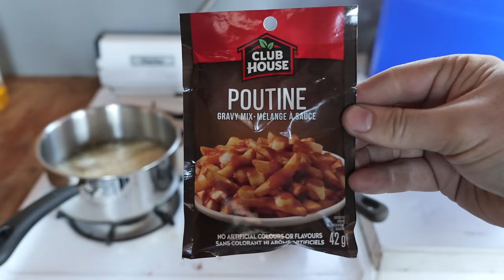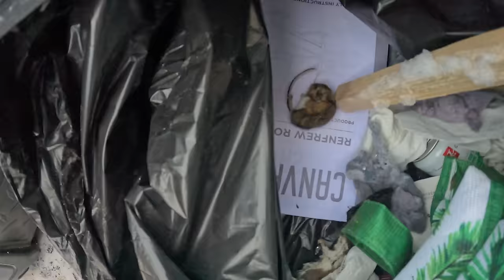MAN ALONE IN CABIN. THEN WOMAN AND DOG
This man in Northern Canada is spending time alone in the woods. He's working on a cabin, cutting trees, eating delicious food, and watching northern lights. It gets even better when his girlfriend and his dog join him.